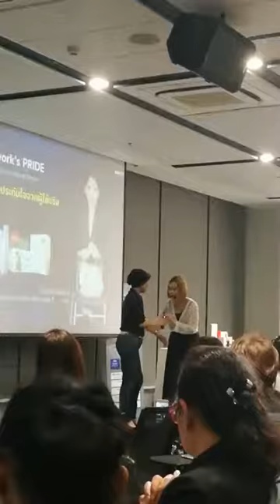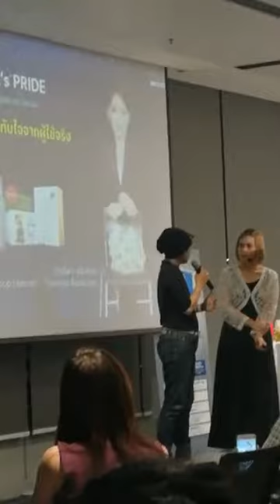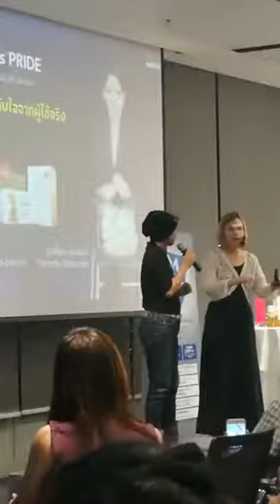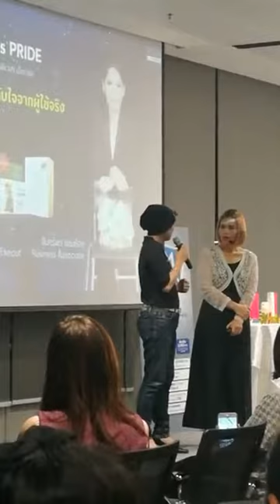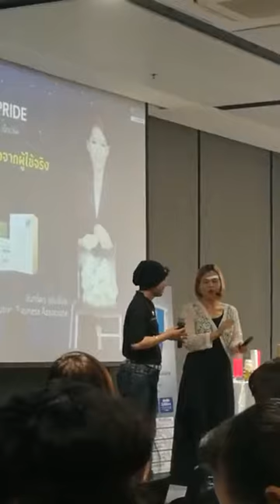มะเร็งเต้านมระยะที่3 รักษาได้อย่างไรมีตัวช่วย แชร์โดยคุณจันทร์พร แช่มช้อย